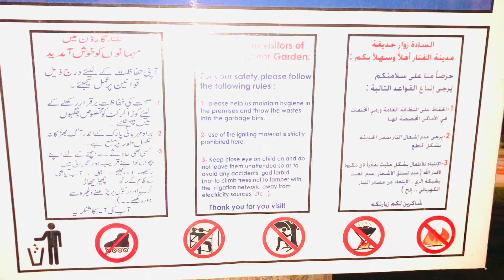Alfanar Dates Park at Night- First Gala 2021 | Riyadh Saudi Arabia